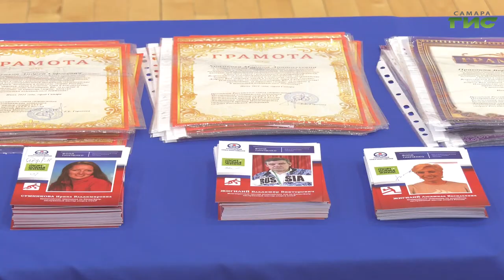Юные самарские спортсмены встретились с легендарными олимпийцами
Юные самарские спортсмены встретились с легендарными олимпийцами. В областной столице прошел второй день встреч "Олимпийские легенды — детям и молодежи России". Кто сегодня был в делегации именитых гостей, — расскажет Ольга Хамракулова.